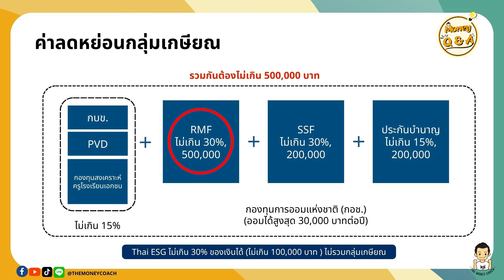RMF กองทุนรวมเพื่อการเลี้ยงชีพคืออะไร ? [ Money Q & A ]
จากคำถามที่มีคนถามเข้ามาว่า “ซื้อ RMF ปีนี้ ใช้ลดหย่อนภาษีปีหน้าได้ไหม?” โค้ชหนุ่มจึงได้อธิบายเรื่อง RMF(Retirement Mutual Fund) หรือ กองทุนรวมเพื่อการเลี้ยงชีพ ว่าจริงๆ แล้ว กองทุนประเภทนี้มีจุดประสงค์เพื่ออะไร มีเงื่อนไขในการใช้สิทธิลดหย่อนภาษียังไง ใครที่กำลังสนใจและสงสัยว่าเราเหมาะจะเลือกลงทุนในกองทุน RMF ไหม หรือ “ซื้อ RMF ปีนี้ ใช้ลดหย่อนภาษีปีหน้าได้ไหม?” รับชมคำตอบได้ในคลิปนี้เลยครับ

00:00 intro
00:10 RMF ( กองทุนรวมเพื่อการเลี้ยงชีพ ) คืออะไร ?
01:35 เงื่อนไขในการซื้อ RMF
02:57 RMF เหมาะกับใคร ?
03:50 เงื่อนไขในการลดหย่อนภาษี
04:17 สรุป

__ สมัครเป็นสมาชิกของช่องนี้เพื่อเข้าถึงสิทธิพิเศษต่าง ๆ __

__ ติดตามอัพเดทความรู้ทางการเงินดี ๆ ได้ที่ __

** ส่งอีเมล์ปรึกษาด้านการเงินได้ที่ **